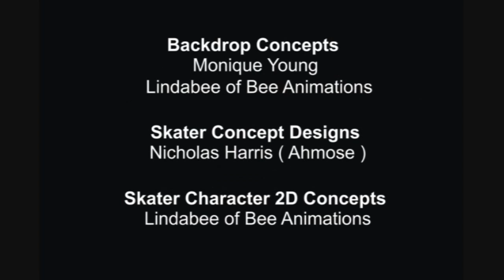Happy Birthday Skate Song starring Skate Woman, Learn to Skate Videos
Stream, Download or Order the Skate 101 CD or DVD Now on iTunes, Amazon, Spotify, etc.  No Skates or Experience Necessary! Easy-to-Follow Along Songs & Videos make Skating Fun for Everyone. If you like Schoolhouse Rock, you'll love SKATE 101! Let Skatewoman, The Rappin' Skate Teacher, Show You How to Use the Tools You Have to Skate Cool!  You Can Learn to Skate on Ice, Quads & Inlines in No Time. Skate 101 is Safe, Easy, Quick & Convenient. Take the Best Skate Class in the Privacy of Your Own Home. Skate 101 is the ABC's of Skating. Find Out How to Prevent Mistakes Beginners Make, Stop 3 Ways, Change Terrains Smooth Like a Snake, Twist & Turn, Skate Forward & Backward, Maintain Your Skates & More!

Happy Birthday Skate Song by Skate Woman Lyrics

ring ring
hello?
hey it’s me!
hey, me

I’m calling to extend
an invitation to attend
my skating birthday party
celebration for my friends

are you here for a birthday
party today?
then, don’t by shy
waive ya hand up high

cuz it’s time to play
a lil game
on the count of four
shout out their name!

1,2,3,4

and once more
on the count four

1,2,3,4

happy happy bday
how old are you today?

everyone common
rap and roll along
this IS the happy
birthday skate song

forget about school
we don’t have to think
eat, drink n be merry
go around the (skating) rink
 (canned laughter)

If ya come out to skate
n celebrate
You can lick the icing
off my birthday cake

eat some ice cream
in ya favorite flavor
play with ya new
funky party favor

we’ll do the chicken dance
n sing karaoke
pin the tail on the donkey
n do the hokey pokey

when the dj plays
the boogie back rap
we can all skate back
like real cools

so grab ya mate/date
and don't be late
or ya might miss
the couples only skate!

everyone common
grab on to each other
we’ll make a skate train
n roll around together

choo choo – train sounds